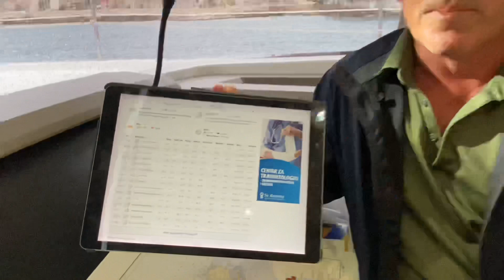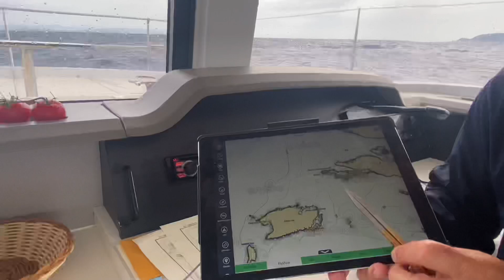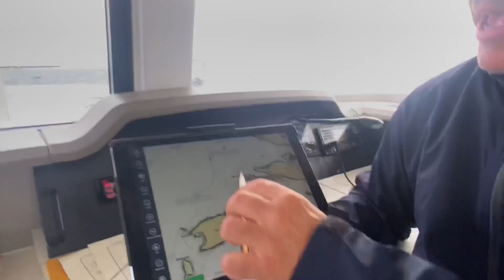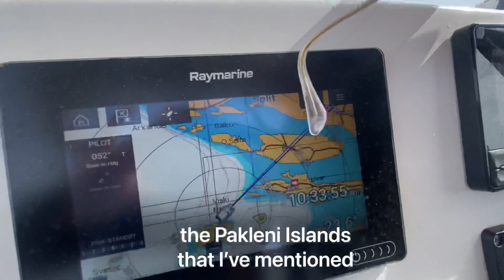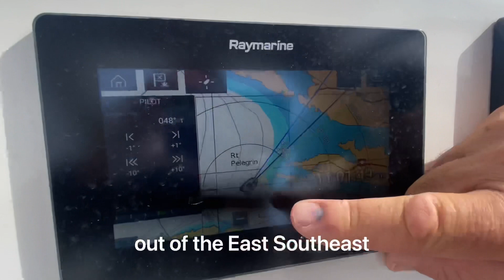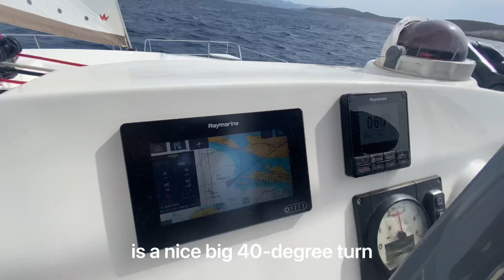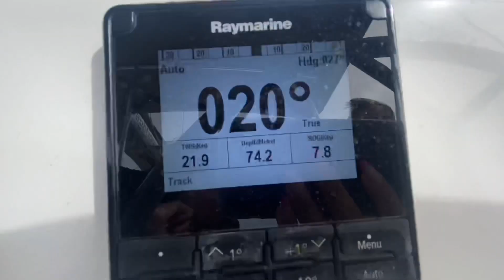GALE CONDITIONS: Decision Making for Safe Return to Marina | Croatia Boat Charter | Heavy Winds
What happens when you're on a boat charter holiday and one second, it's bright, sunny and lovely and the next? Grey and rainy with a big storm rolling in! This is what I like to call an epic boating adventure! But... the question is... how do we navigate safely with heavy winds and heavy seas?

In this video, I demonstrate how to safely navigate your boat across the ocean in windy gale like conditions from Vis Island all the way back to the mainland in Croatia. Everything you need to know from proper and safe time planning (departing from a mooring buoy if that applies to your boating situation), charting out your precise voyage using a nautical map and Navionics app, how to actually navigate the rough seas, and the best course of action / ever evolving planning it takes to safely make the voyage given the current windy / storm conditions.

In rough seas and storm like conditions, it is SO important to plan in these situations so that you keep you and your crew safe and like I always say... don't end up on YouTube for the wrong reasons! Most boat accidents in heavy weather (referenced in Heavy Weather Sailing by John Graff) happen due to poor planning and the pressure to get to some place on time (like returning your boat after a charter holiday). Despite any time, constraints, you still need to be paying attention and monitoring the conditions so you can make the safest decisions.

P.S. I was an officer in the Royal Navy and am a boating expert with over 30-years of boating / yachting experience. I coach boaters like you how to boat with increased confidence, safety so they actually have fun on their boats! to inquire about my coaching packages.

We'll see you out there!

--David (Royal Navy Yachtmaster)